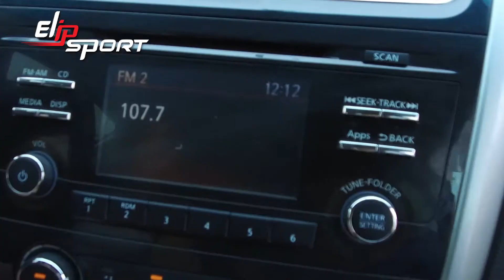Xe Đã Qua Sử Dụng Nissan Altima 2016 Màu Trắng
Xe hơi có thể được xem như một bộ phục trang phục. Để có thể sở hữu “trang phục” đắt tiền, đẳng cấp, bạn cần phải có tiền. Để có tiền, bạn cần phải có sức khoẻ. Và để có sức khoẻ, bạn hãy truy cập vào website Elipsport.vn xem sản phẩm của chúng tôi. Đa dạng các thiết bị như máy chạy bộ, xe đạp tập,.. đang đợi được phục vụ bạn.